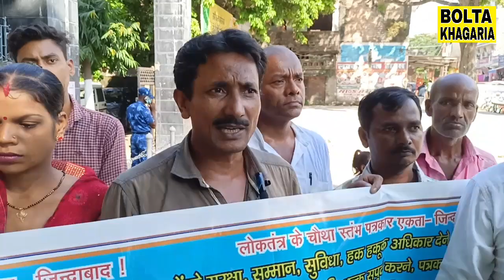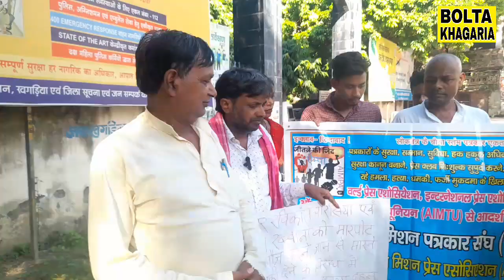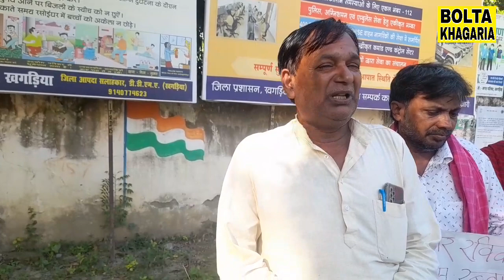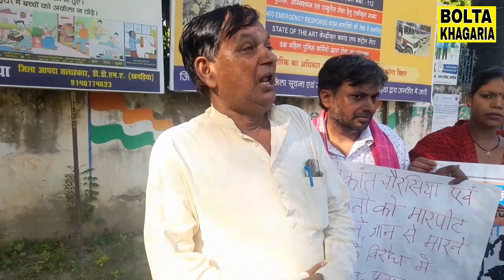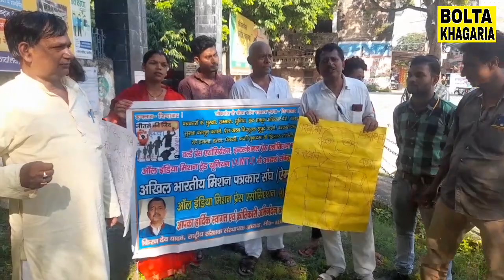पत्रकार रविकांत चौरसिया के समर्थन में उतरे पत्रकार संगठन ।